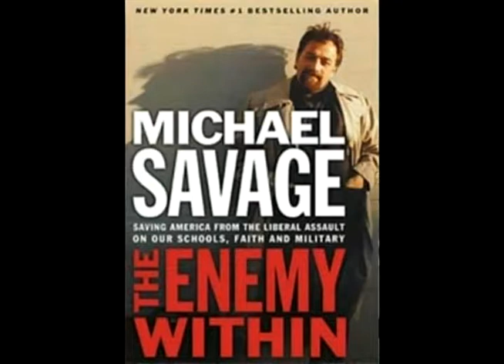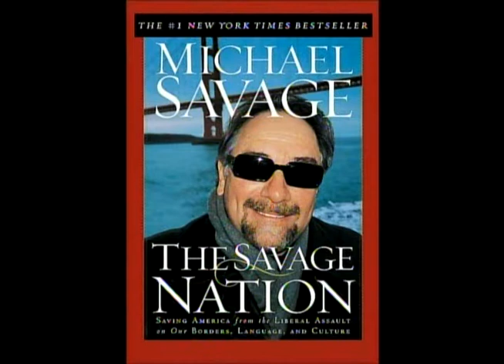Michael Savage on what President Bush Jr. should say about the War on Terror